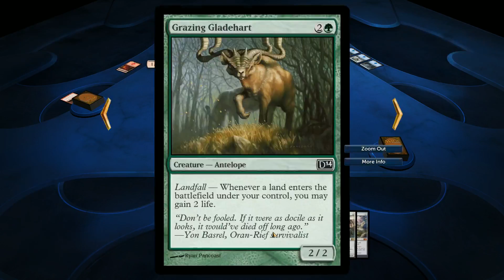(1080p) Magic 2014 - 3 Way - Game 18